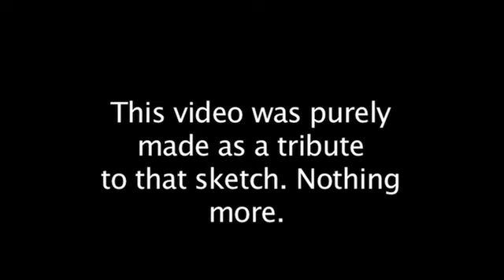Dead Parrot Sketch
Here is a re-enactment of the famous Monty Python "Dead Parrot" Sketch from their Flying Circus show, as performed by John Cleese and Michael Palin. I had been wanting to do something like this for a while and wanted to see how difficult it could be. Turns out it wasn't at all, and was actually a lot of fun to do. Getting the timing right was tough but other than that, it was enjoyable. NOTICE: This video is created as tribute to the sketch, nothing more. All respectable copyrights to this sketch are owned by the Monty Python group.